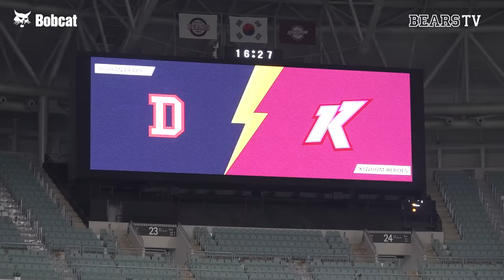불타는 승리의 금요일🔥오늘의 승리를 가져오는 마지막 한방💥 [2024 잠실직캠] (06.14)